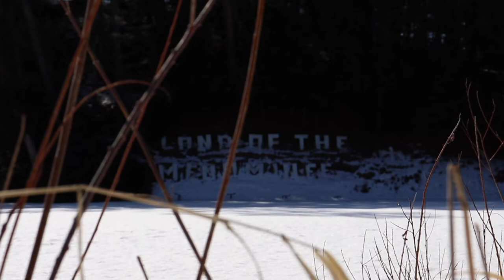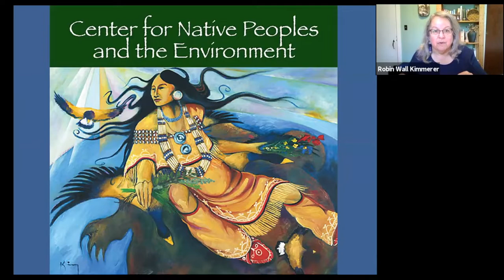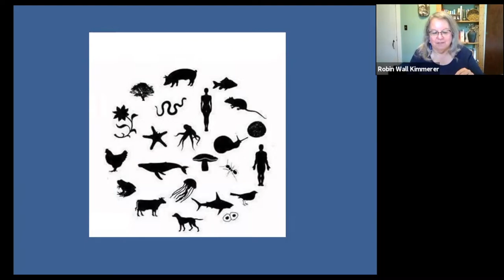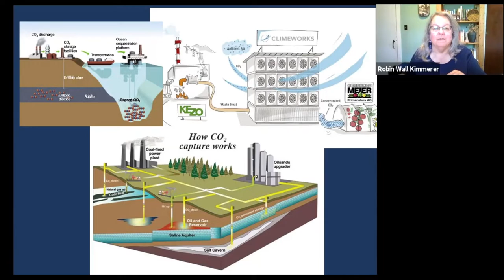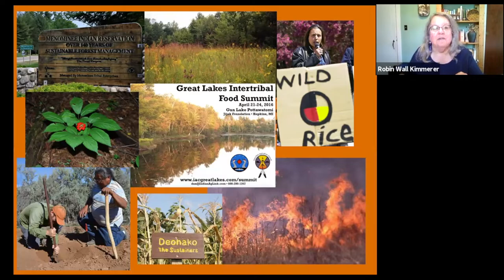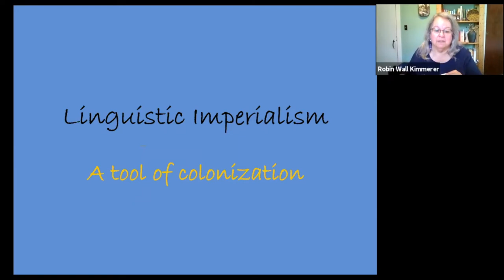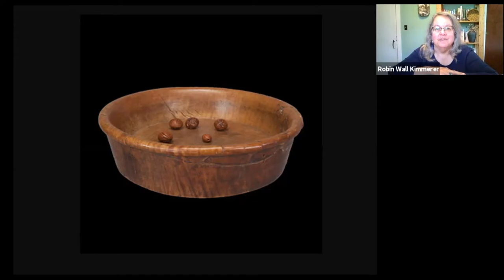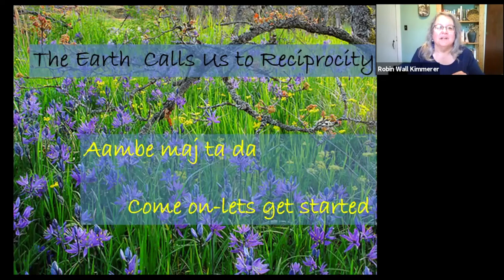Shifting Seasons Summit 3: Day 2 - Dr. Robin Wall Kimmerer Keynote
The full presentation of keynote speaker Dr. Robin Wall Kimmerer

Moderated by Thomas Kenote Jr.

Working under the theme of "Sharing Adaptation and Resilience Knowledge
​Across Indigenous Communities" the third Shifting Seasons Summit was a 3 day digital event that held climate adaptation training sessions tailored to the needs and capabilities of tribes, but also focused on the development of in-depth case studies based on existing tribal adaptation work in the Northeast region.

The event was sponsored by the Northeast Indigenous Climate Resilience Network, 1854 Treaty Authority, USFS Northern Institute of Applied Climate Science, Inter-Tribal Council of Michigan Inc, United Southern and Eastern Tribes, Institute of Tribal Environmental Professionals, Department of Interior's Northeast and Midwest Climate Adaptation Science Centers, the Bureau of Indian Affairs, and the Great Lakes Indian Fish & Wildlife Commission.